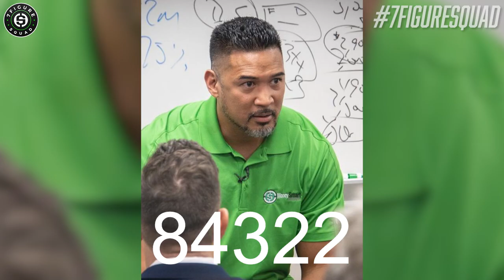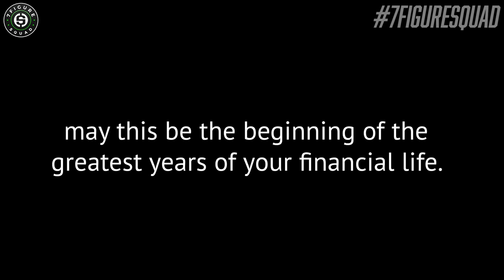2021 Rewind - 7 Figure Squad New Years (Behind the Scenes)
In this short episode, here is a behind the scenes look at what's BEHIND the 7 Figure Squad and everywhere our message has gone.Thank you.